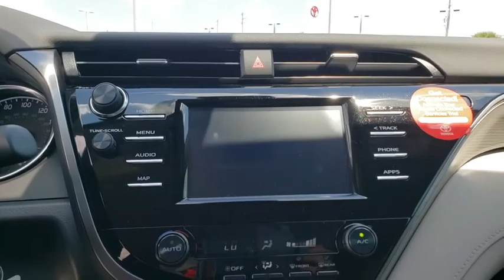2019 Toyota Camry Jacksonville Beach, Orange Park, Middleburg, Macclenny, Callahan T191231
Supersonic Red New 2019 Toyota Camry available in Jacksonville, Florida at Ernie Palmer Toyota. Servicing the Jacksonville Beach, Orange Park, Middleburg, Macclenny, Callahan, FL area.

28/39 City/Highway MPG Red 2019 Toyota Camry SE 2.5L I4 DOHC 16V
Wheels: 8.0J x 18 Black Machined-Finish Alloy,Front Bucket Sport Seats,Fabric Seat Trim w/SofTex,Radio: Entune 3.0 Audio w/App Suite,4-Wheel Disc Brakes,6 Speakers,Air Conditioning,Electronic Stability Control,Front Bucket Seats,Front Center Armrest,Leather Shift Knob,Spoiler,Tachometer,ABS brakes,AM/FM radio,Automatic temperature control,Brake assist,Bumpers: body-color,Delay-off headlights,Driver door bin,Driver vanity mirror,Dual front impact airbags,Dual front side impact airbags,Four wheel independent suspension,Front anti-roll bar,Front reading lights,Fully automatic headlights,Illuminated entry,Knee airbag,Low tire pressure warning,Occupant sensing airbag,Outside temperature display,Overhead airbag,Overhead console,Panic alarm,Passenger door bin,Passenger vanity mirror,Power door mirrors,Power driver seat,Power steering,Power windows,Rear anti-roll bar,Rear reading lights,Rear seat center armrest,Rear side impact airbag,Rear window defroster,Remote keyless entry,Security system,Speed control,Speed-sensing steering,Split folding rear seat,Sport steering wheel,Steering wheel mounted audio controls,Telescoping steering wheel,Tilt steering wheel,Traction control,Trip computer,Variably intermittent wipers,Front beverage holders,Exterior Parking Camera Rear,Auto High-beam Headlights,Emergency communication system: Safety Connect,Distance pacing cruise control: Dynamic Radar Cruise Control (DRCC)